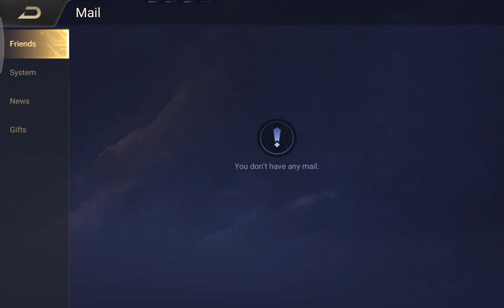Abis Banyak? Skin Wangy APOCALYPSE : WAR LAURIEL | ARENA OF VALOR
Upload lagi, seadanya aja. Skin wangy lauriel yg sangat worth it dengan tema cybercore. Habis berapa?

2000voc T_T